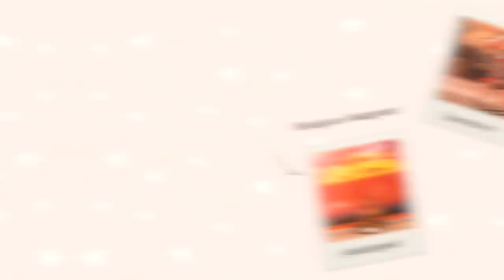COMO CONSIGO IR NA DISNEY TODOS OS DIAS? PREÇOS INACREDITÁVEIS